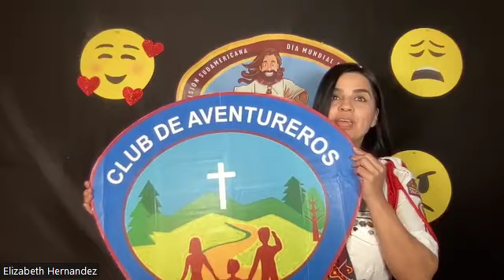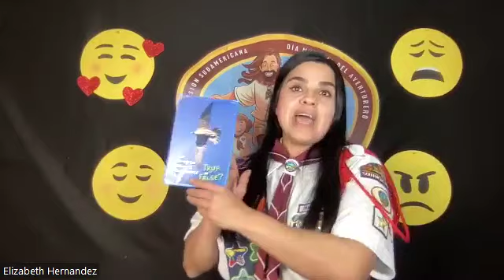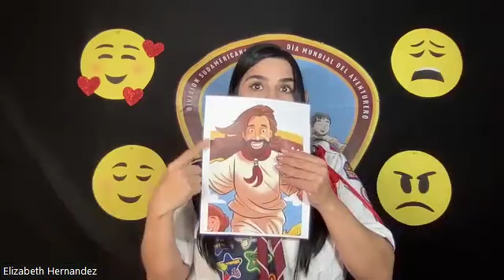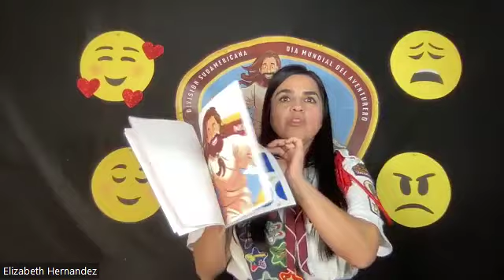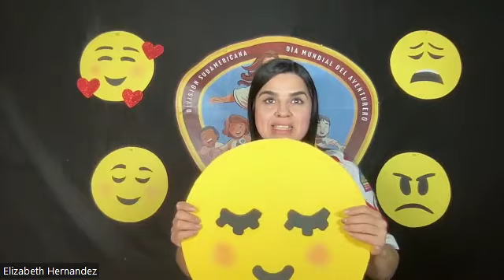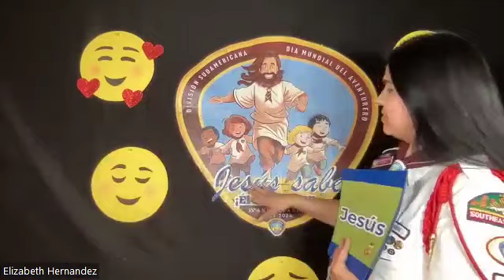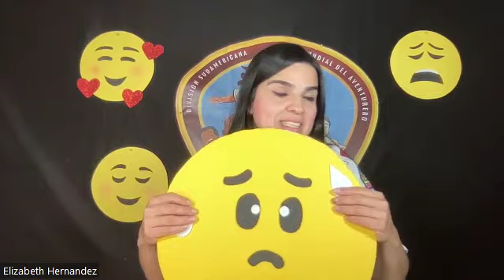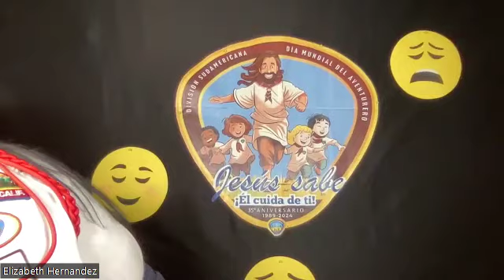Historia, Filosofía y Propósito del Club de Aventureros - LA Elizabeth Hernández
Capacitación líderes de Club de Aventureros de la Misión Nor Oriental del Perú - UPN. Seminarios dictados por la líder de aventureros Elizabeth Hernández. Temas: "Historia, Filosofía y Propósito del Club de Aventureros" - "Día del Niño y del Aventurero"